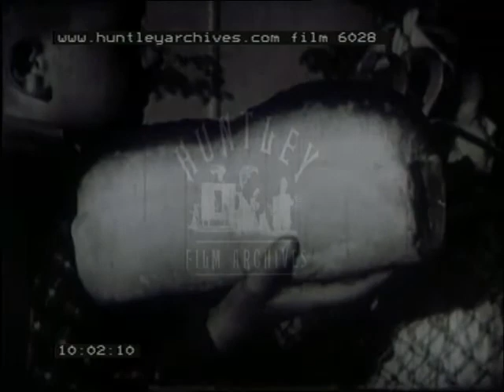Australian Bread, 1940's - Film 6028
Australia
Baker delivers loaf from basket.  Wheat seed sowed with combine drill.  Combine harvester, wheat is bagged, loaded on train off through countryside.  Flour mill in city.  Children also use hand mill.  Large industrial mill, interiors.  Flour in bags to bakery, large machine, automatic mixing, weighing etc.  Baking.  Baker goes on rounds in van.

A young boy and girl run out of their little bungalow house to the gate in their fence.  A man comes across the street with a basket, he wears shorts and a collared shirt.  He hands the young boy a loaf of bread over the gate. The boy smiles and looks at the loaf of bread.
A tractor pulling a combine drill which plants the seeds. A man and a young boy hang on the back of the combine as it moves over the field. As they near the end of the field, a horse drawn wagon meets them, with a stack of seed bags. A man heaves one of the bags over to the combine and the farmer empties it into the combine.   A boy's hands slip through the grain of seed in the combine.  Close up of the wheat in the boys hands.  A close shot of the tall ripe wheat.